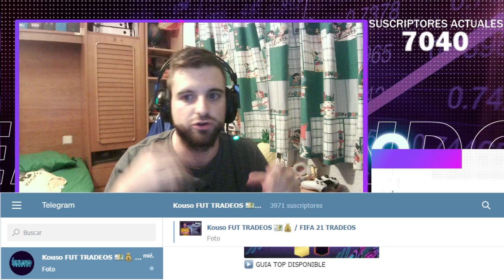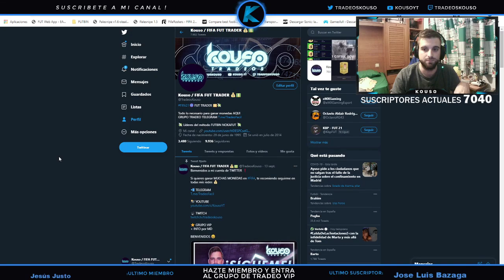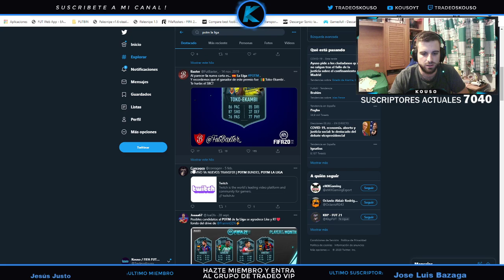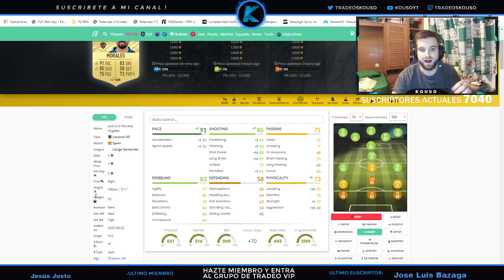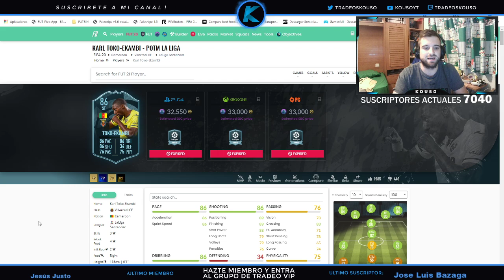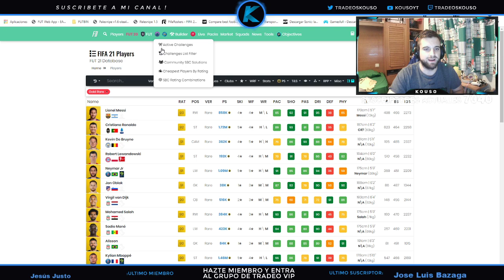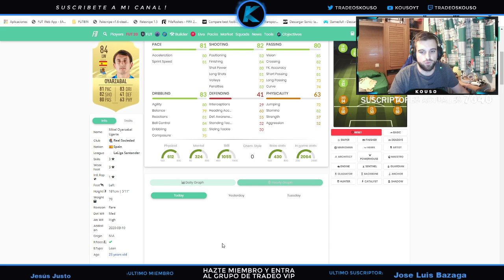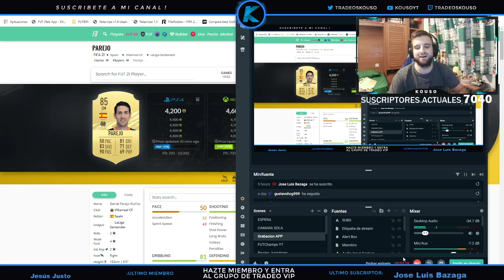GANA MUCHAS MONEDASCON EL POTM DE LA LIGA !! ( SEPTIEMBRE ) - FIFA 21 - LA LIGA POTM INVERSIONES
GRUPO DE TRADEO EN TELEGRAM
T.ME/TRADEOFACIL

NO QUEDAN PLAZAS EN EL GRUPO VIP A TRAVES DE YOUTUBE, MAS INFO MD POR TWITTER.

POTM LA LIGA SEPTIEMBRE
POTM LA LIGA INVERSIONES
POTM ANSU FATI FIFA 21
POTM MORALES FIFA 21
FIFA 21 POTM SEPTIEMBRE LA LIGA